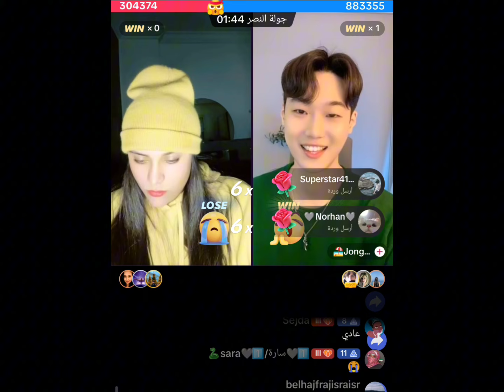جولة كوبرا الرسمية اليوم